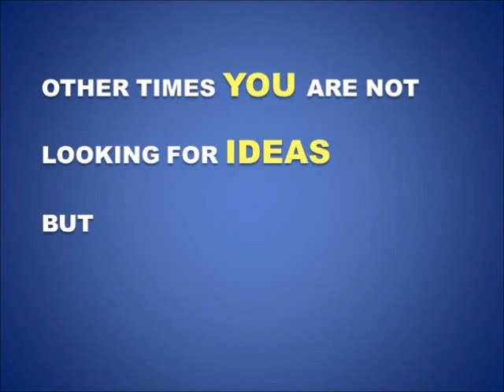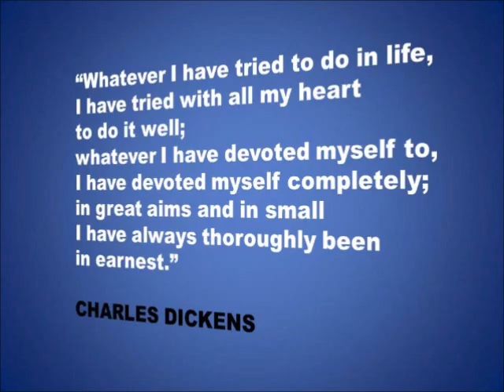Entrepeneurship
For all people who is thinking about starting a company.

This is my first home-made video about entrepeneurship.

If you think it is a good video please "like it" and I will start making some videos about entrepeneurship, creativity, innovation and coaching.

Any comments about the video are more than welcome.